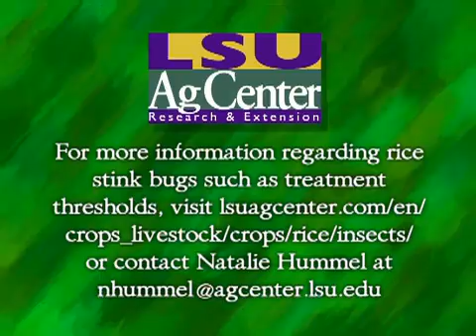Rice Stink Bug Management 1: Scouting and management for rice stink bug.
Natalie Hummel, LSU AgCenter Entomologist: Scouting and management for the rice stink bug.